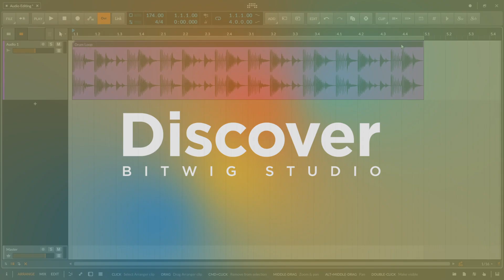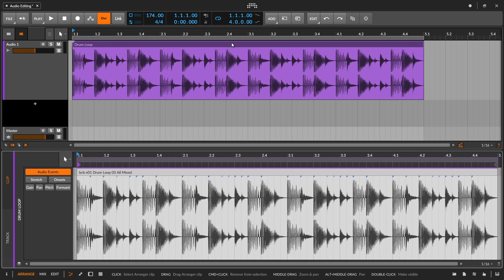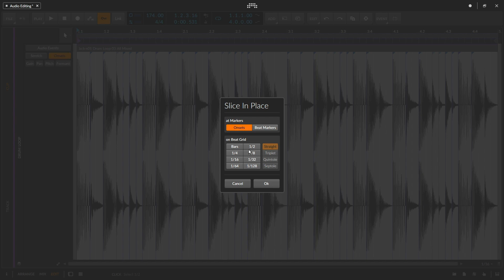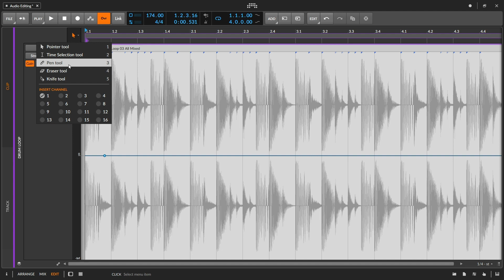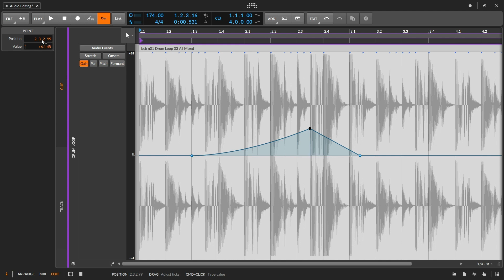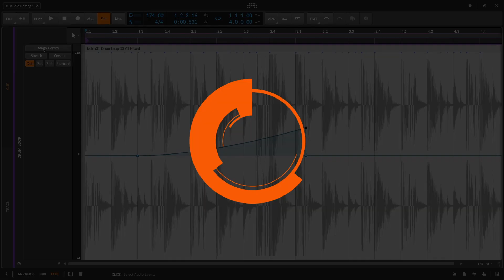Getting Started: Audio Editing in Bitwig Studio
Learn the basics of audio editing in Bitwig Studio. Each clip can hold multiple audio events. We show you how to split drums, rearrange and automate them, and never spoil the musical structure.

Contents:
0:00
0:42 Adjusting audio clips on the Arranger timeline
1:59 There are tools, or just use gestures with one tool for most functions
3:11 Working in the Detail Editor Panel with audio events & expressions
5:20 Warping audio with Stretch expressions
7:07 Slice In Place, to easily edit events within each audio clip
8:01 Gain & Pan expressions, freely drawn or snapping (for better techno)